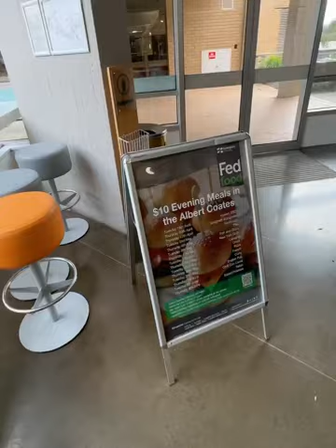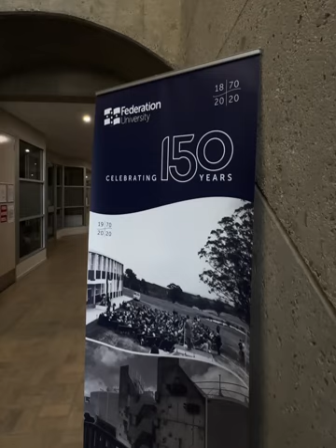A day in Federation University